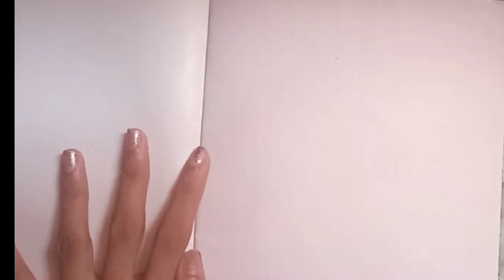how to draw sajal ali sketch || Ahad Raza Mir //how to draw a girl face using pencils